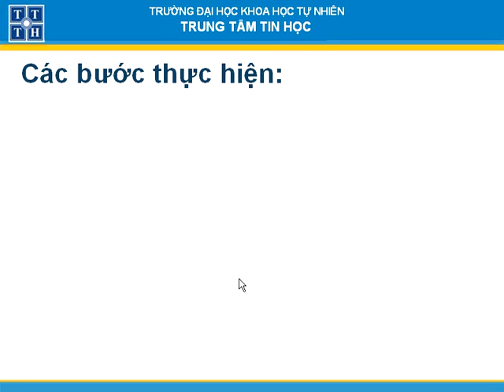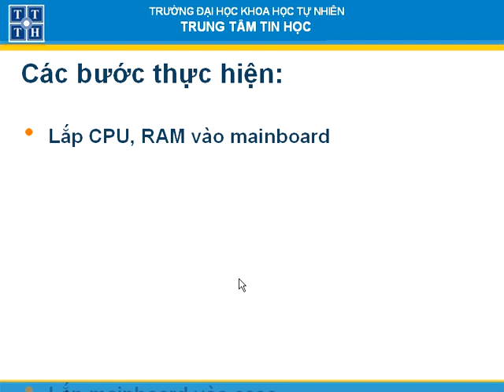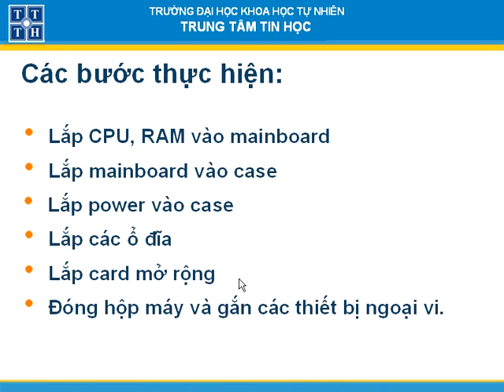LẮP RÁP HOÀN THIỆN MỘT MÁY TÍNH BINHPHUONG NET PHƯƠNG BIẾT BẠN BIẾT PHƯƠNG LÀM ĐƯỢC BẠN LÀM ĐƯỢC